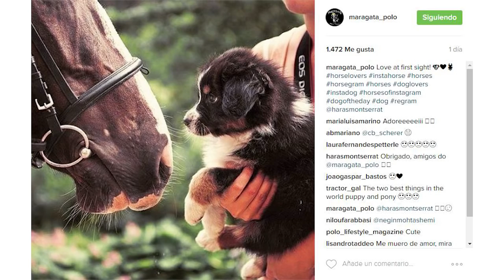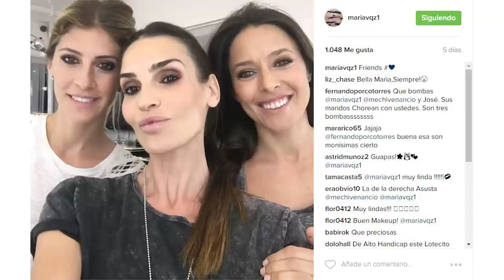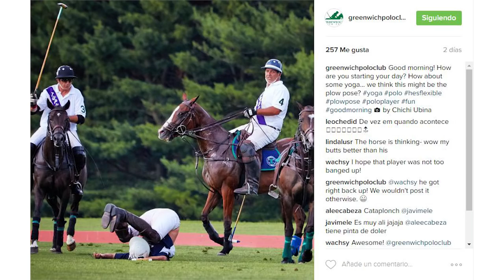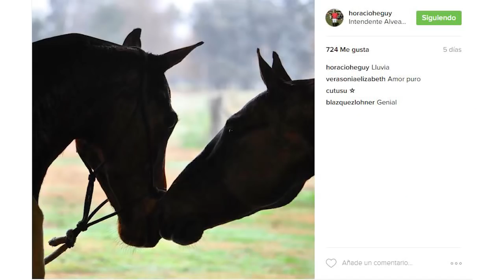CLICKPOLO TV #67: Pite Merlos y Austrian Open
*Pite Merlos habla del éxito de La Indiana en Inglaterra
*Santiago Marambio y Walter Sherb hablan del Abierto de Austria
*Nick Manifold y el polo en Greenwich
*Juan Cruz Merlos y su presente en Inglaterra